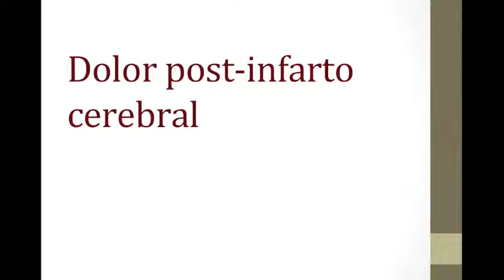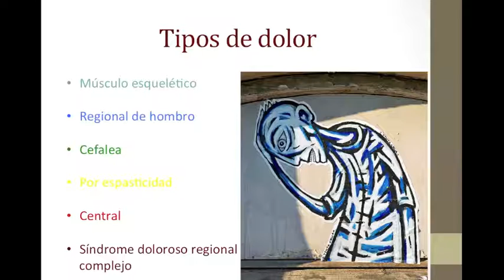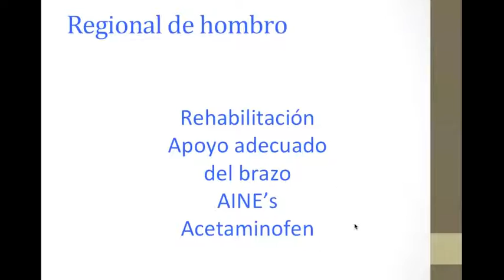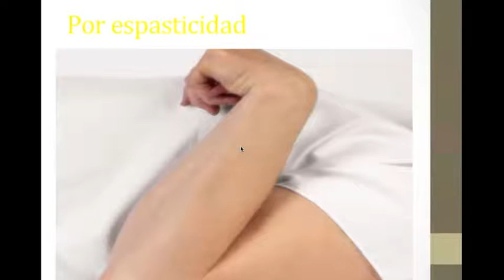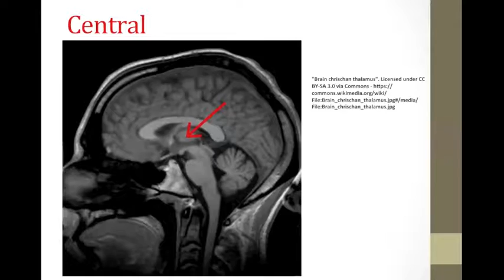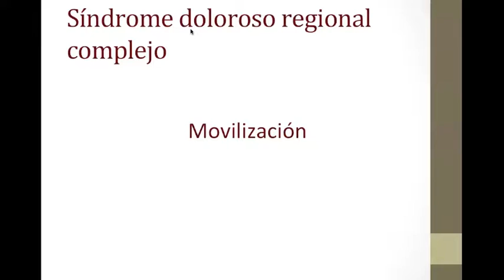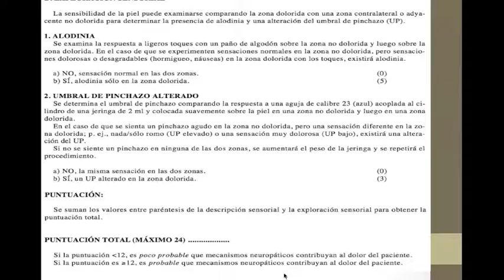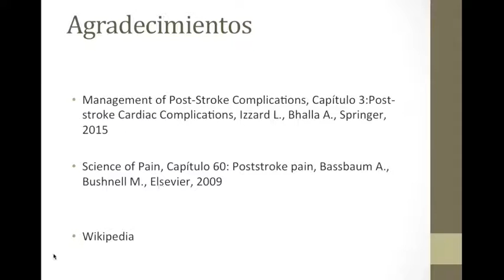Dolor Postinfarto Cerebral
El dolor es una complicación común del infarto cerebral por diversas causas, sin embargo en ocasiones por mala atención, problemas al comunicarse, etcétera, no se le da una atención oportuna, adecuada e integral. Por ello hoy revisamos las generalidades de ésta patología, esperando aliviar el sufrimiento de estas personas y ayudar a la gente encargada de su cuidado.